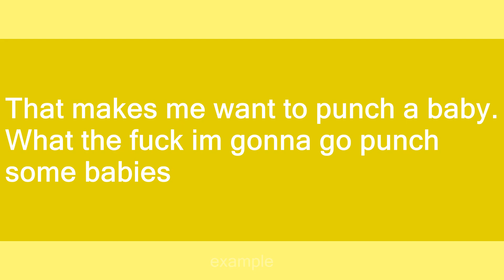punch a baby